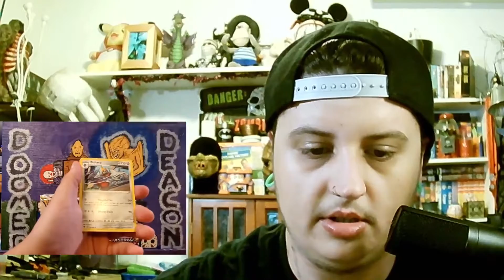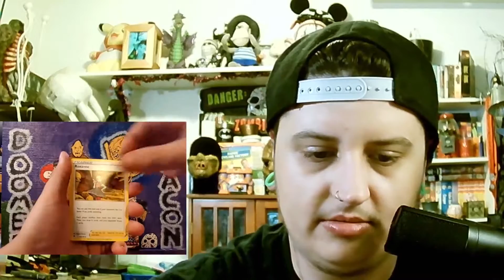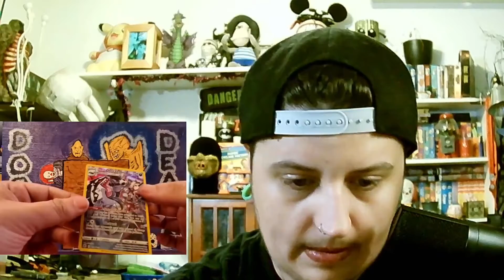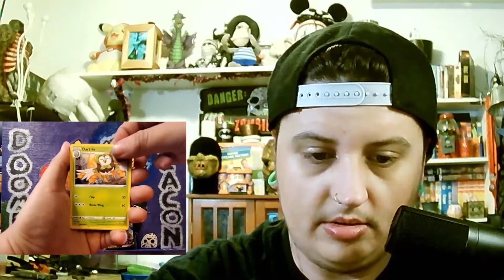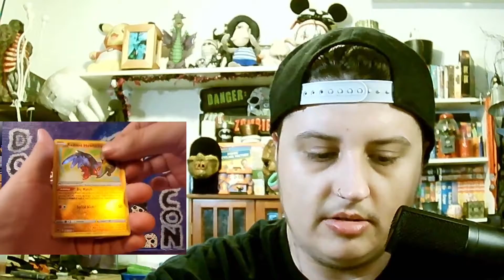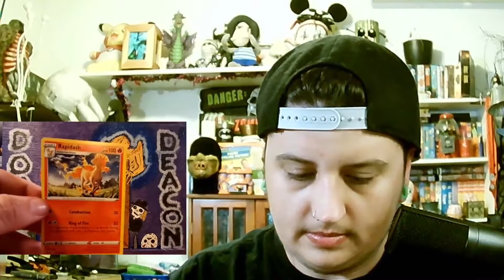Astral Radiance Opening - Pokemon booster packs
Hey everyone sorry about my mic in this video. Somehow it got unplugged and it was only picking up my cameras mic.
I know you are just here to see the pokemon cards and not listen to me blabber anyway!

What was your favorite card pulled today? Do you like Astral Radiance packs?